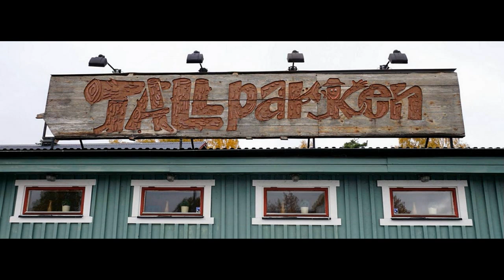22 mars 2019 spelar Donnes i Tallparken Vinslöv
Producerar för Tallparken Vinslöv
Musik Donnez
Foto G Månsson
Regi 52fritte